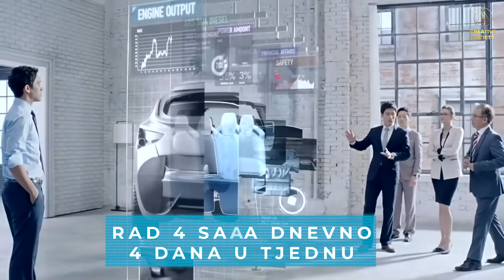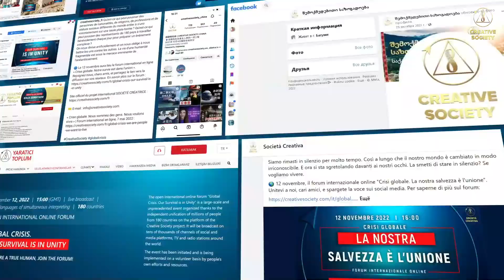Jesi li spreman za novu stvarnost?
Želiš li i ti pobjeći iz lažne stvarnosti u istinsku?

Što ako odaberemo predloženu stvarnost i, kao rezultat, stvorimo svijet potrošnje i patnje?

Ali možeš li ti štogod promijeniti?

Čovjek je rođen da bude slobodan. Učini svjestan izbor! Promijeni svoju stvarnost! Postani slobodan čovjek! Jednostavno je!

💠 Ne propusti! 12. studenoga 2022. godine pridruži se prijenosu Međunarodnog online foruma „Globalna kriza. Naš spas je u jedinstvu”

🌍 Međunarodni online forum „Globalna kriza. Mi smo ljudi. Želimo živjeti" preveden na 100 jezika